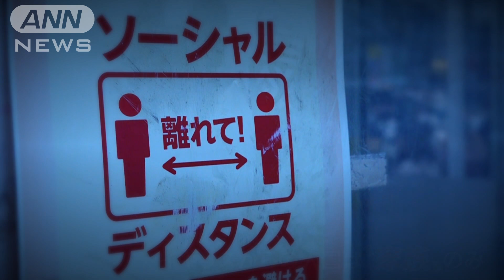選択肢ないのおかしい・・・英国で同性婚の日本人に密着(2021年9月23日)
今週、イギリスで、日本人のKanさん（29）と、パートナーのTomさん（27）が結婚式を挙げました。

自らが“ゲイ”であることをオープンにしていたKanさんは、大学生時代、いつも多くの人に囲まれている人気者でした。SNSのフォロワー数は4万人を超え、世界で絶大な人気を誇るリアリティー番組に出演したこともあります。
Kanさん：「自分らしく生きていいと思えるようになったのも大学時代」

そんなKanさんですが、“男女”でしか区別されない学校生活に馴染めず、不登校の時期もあったといいます。
Kanさん：「体育の授業に出られない理由が、着替えるのが怖いとか、ジェンダーの現れる場所で、不安になることが多かった。何に自分が違和感とか不快感とか、恐怖を感じているかわからなかった。だからこそ怖かった」

最愛のパートナーとなるTomさんと付き合いはじめたのは5年前。Kanさんのイギリス留学がきっかけでした。帰国後、2人は、お互いの国を行き来しながら交際を続け、結婚を考え始めます。しかし、日本では今も同性婚は認められていません。

「日本で結婚したい」。同性婚が認められるように、2人はSNSなどで声を上げ続けてきました。

そんななか、新型コロナウイルスの感染拡大により、イギリスから日本への入国は“家族”に限られてしまいます。家族ではないTomさんとは、1年半以上、会うことができなくなってしまいました。
Kanさん：「国際結婚できている“異性カップル”なら何とか行き来はできる。でも僕たちは絶対にできない。必然的に日本で結婚できない状況なので、イギリスで結婚しようと判断した」

ともに人生を歩むためには、生まれ育った日本を離れるしか選択肢はありませんでした。しかし、最愛の人に会うためには、多くの“犠牲”も払わなくてはなりません。
Kanさん：「パートナーと会えるのはうれしいけど、友だちとお別れしないといけないのは悲しいし、自分の人生の決断のなかに、選択肢がないのは、どうしてもおかしい。それは僕だけではなくて、日本に残されている人たちもいて、その人たちも同じ気持ちでいるし、こうやって密着していただいて、お伝えをしないと届かない。何でだろうな」

家族、友人、仕事と、すべてと別れ、降り立ったロンドン。待ち焦がれていた、Tomさんとの新生活です。デートをしていて感じる“日本との違い”について、Kanさんは、こう話します。
Kanさん：「僕たちが手をつないでいようが、何してようが、あんまりみんな関係ない。気にしない印象はある。イギリスのほうが、トムちゃんと外出して歩きやすい。手をつなごうと思えば簡単につなげるような環境」

それでも、手放しに喜ぶことはできません。
Kanさん：「同性、異性、愛し合っている2人。でも、それが認められるかどうかって、その国とか制度によって決まる。国を出ないと、自分が好きな人と結婚できないような状況にあるのは、変わるべきだと思っている」

イギリスに渡って2カ月。結婚式当日を迎えました。イギリスで初めて、KanさんとTomさんは、家族になることができました。ただ、2人にとって、これはゴールではありません。
Tomさん：「結婚することができて、とても幸せ。でも、日本では、同性婚が全面的には認められていない。